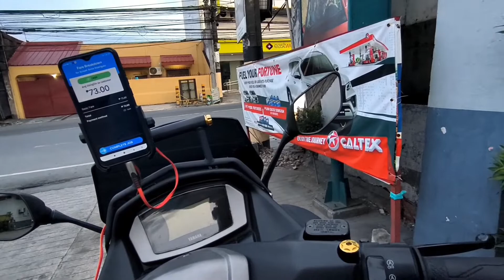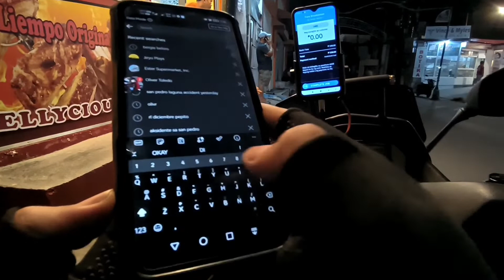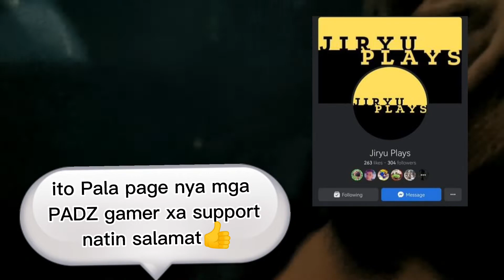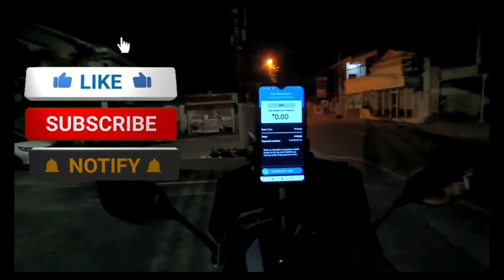FIRST TIME BLOG SA BYAHENG ANGKAS [UNANG PASAHERO AYAW SUMAMA SA BLOG] MOBILE PHONE SET UP FOR🎥📹📷